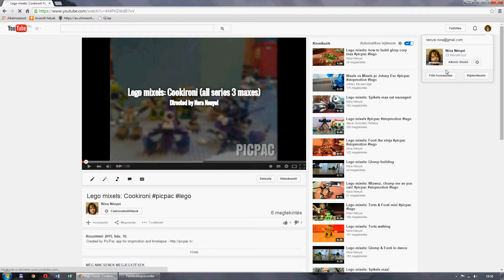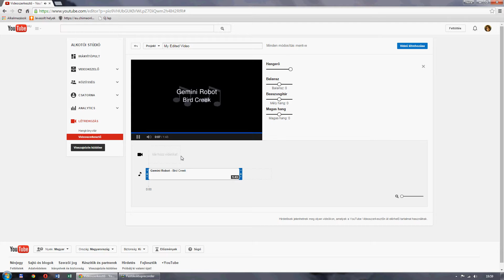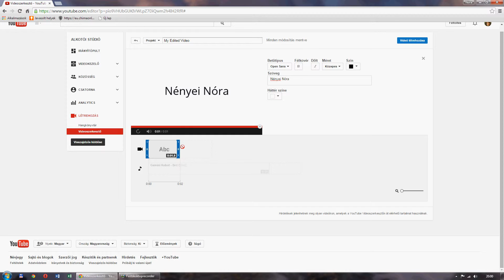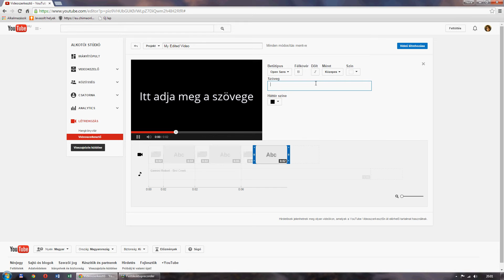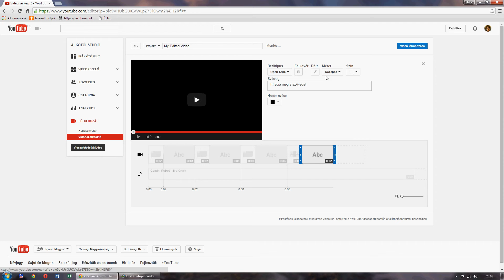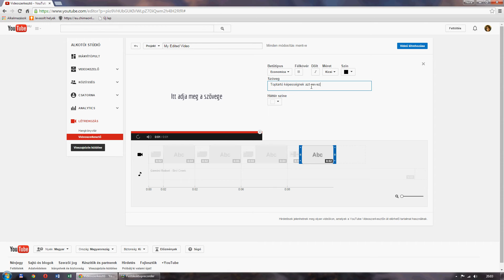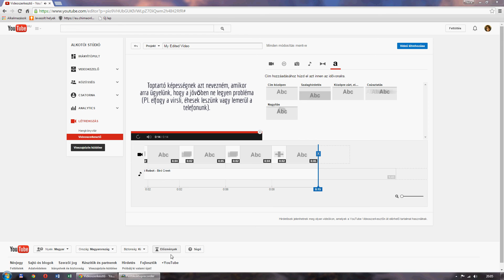Nényei Nóra: Hogyan csinálod? (videószerkesztő tutorial)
Ebben a videóban megmutatom, hogyan kell használni a YouTube Videószerkesztőt, és a további dolgokat pedig gondolom megtanuljátok magatoktól.(Én saját magamtól tanultam meg.)